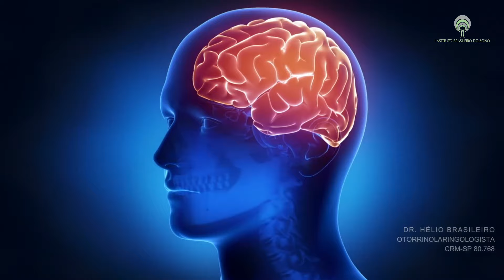Remédios Que Podem Causar Tontura - Pode Ser A Causa Da Suposta Labirintite.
00:00 - Descubra aqui quais remédios que podem causar tontura.

00:22 - Remédios para tratar doenças neurológicas e psiquiátricas, os populares psicotrópicos são remédios que podem causar tontura.

02:03 - Relaxante muscular também pode causar tontura.

03:31 - Aqui eu aponto para um vídeo sobre remédios que causam zumbido.

03:33 - Remédios para hipertensão arterial podem causar tontura.

04:52 - Remédios para colesterol e triglicerídeos elevados, também são remédios que podem causar tontura.

05:30 - Anti-inflamatório é uma classe de remédio que pode causar tontura, bem como zumbido no ouvido, doenças renais e outros efeitos colaterais.

06:50 - Aqui eu aponto para o comentário sobre remédios naturais para insônia.

07:32 - Aqui aparece a tela final: Causas de tontura.

Quer ajuda para melhorar sua saúde e ter mais qualidade de vida?

As informações médicas contidas nesse canal não são recomendações de tratamento e não substituem uma avaliação médica. Todos os conteúdos são produzidos pelo Dr. Hélio Brasileiro, médico otorrinolaringologista com área de atuação em medicina do sono.*

Dr. Hélio Brasileiro.
Otorrinolaringologia e Medicina do Sono.
CRM-SP 80.768.